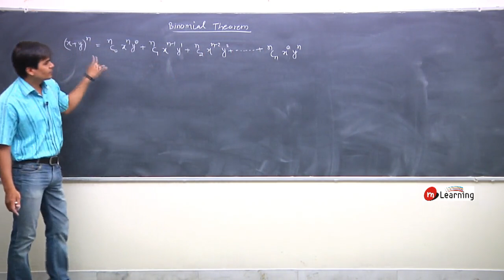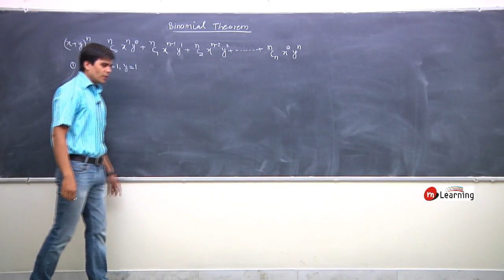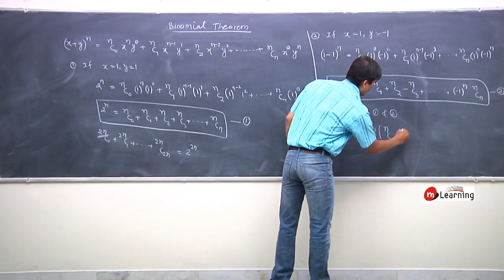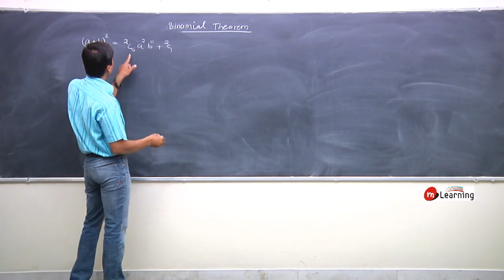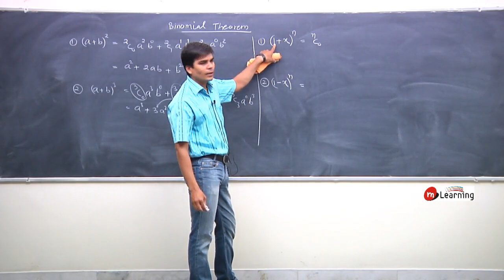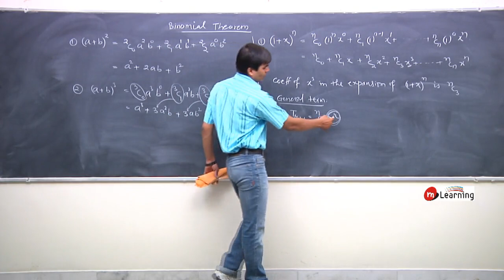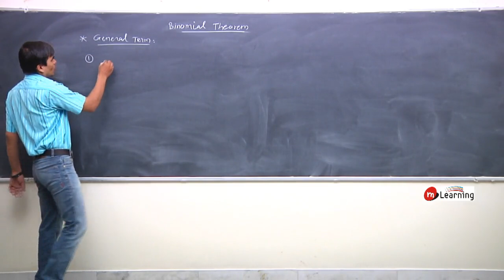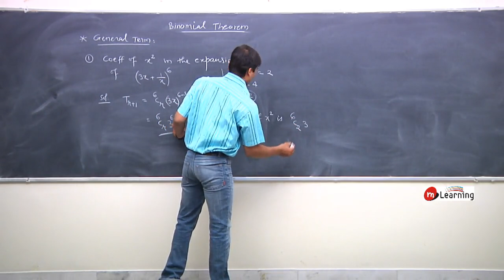Binomial theorem 03